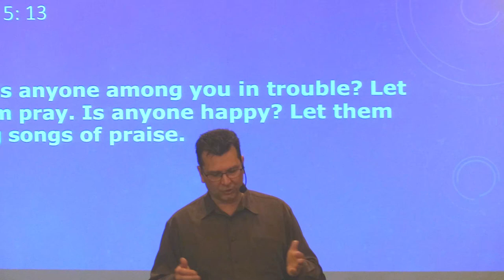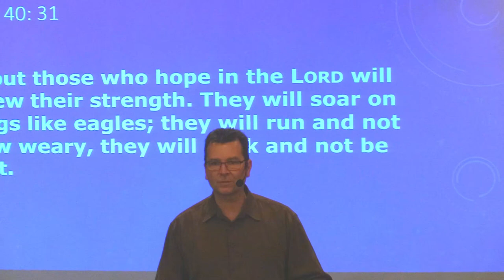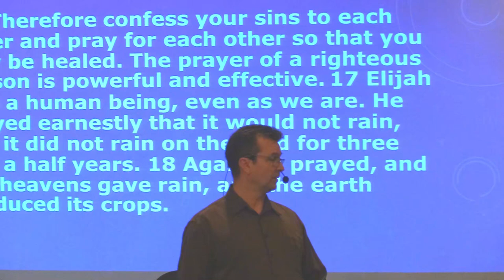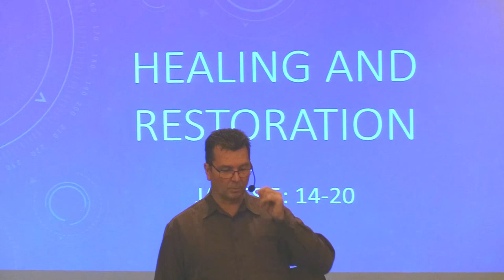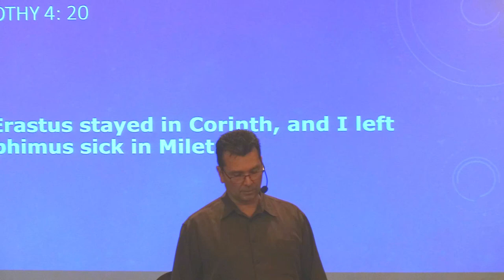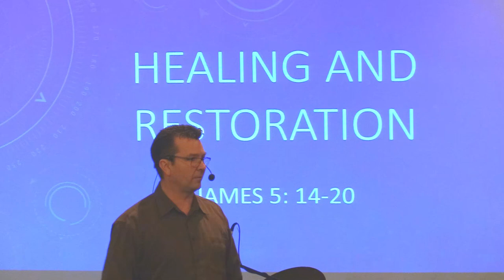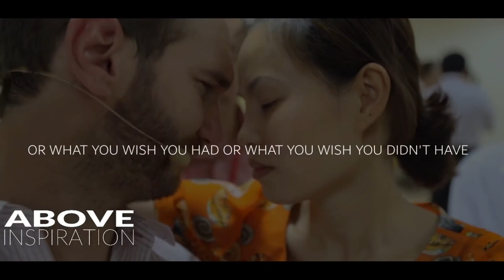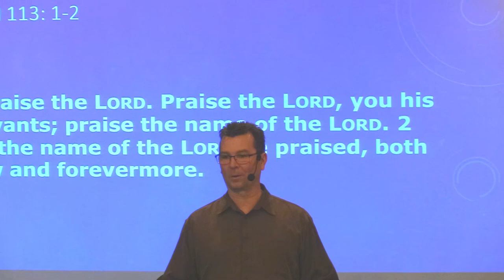June 25th, 2023: Pastor Clint Lange - James 5:14-20 "Healing and Restoration"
June 25th, 2023:  Welcome to Hillside Community Church of 100 Mile.  Today's teaching comes to us from Pastor Clint Lange. It is based in James 5:14-20 and is titled: "Healing and Restoration".